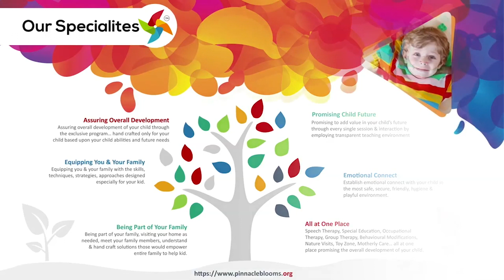educational - Sentence Master Educational | Pinnacle Blooms Network